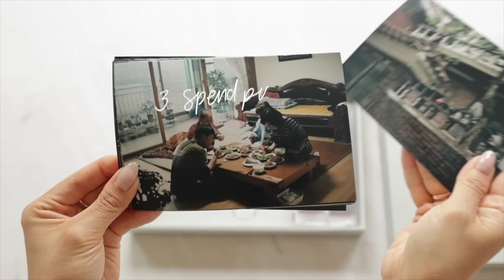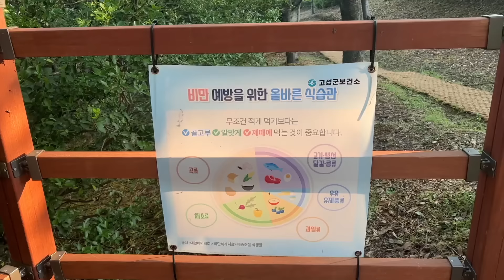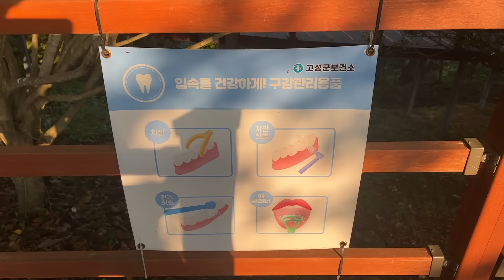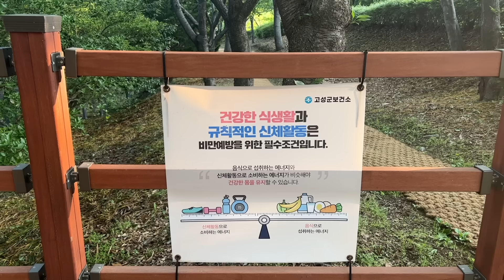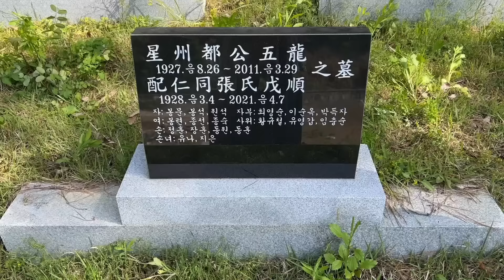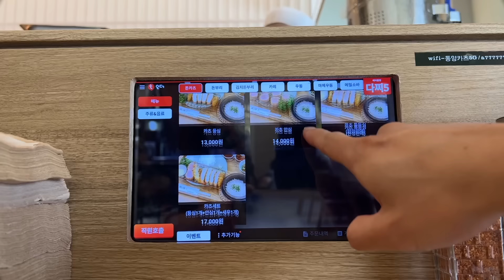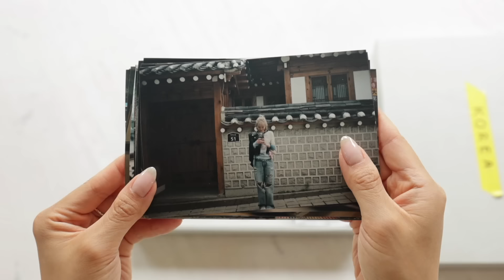How was Korea? 🇰🇷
➥ Neiwai - Cozy Lounge Pants
➥ Custom Name Necklace

❐ CREDIT ❏
➥ Filmed and edited by Jenn

〰️ Use code JENN to get 1 month free when you buy an annual subscription